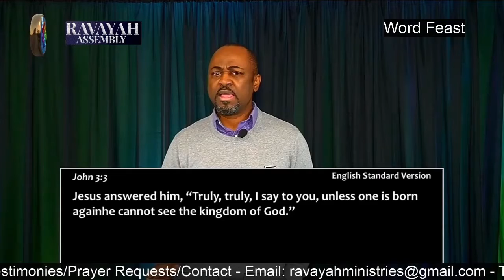Real Birth Real Death // Ravayah Assembly // Emmanuel Kokobili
In "Real Birth Real Death" Pastor Emmanuel Kokobili helps us better understand the concept of being born again.
This is an excerpt from Spiritual Birth (Part 1).